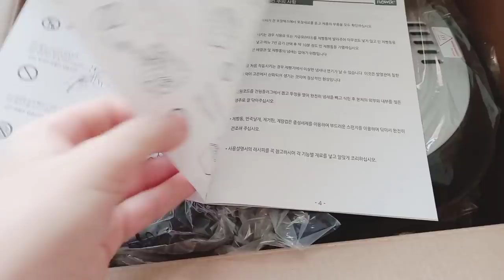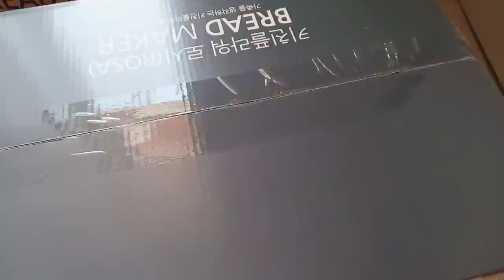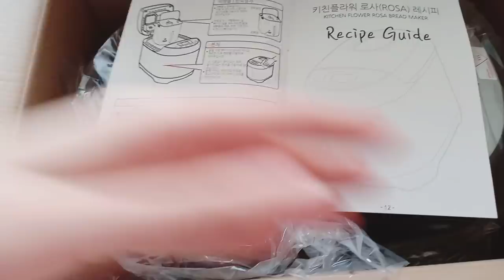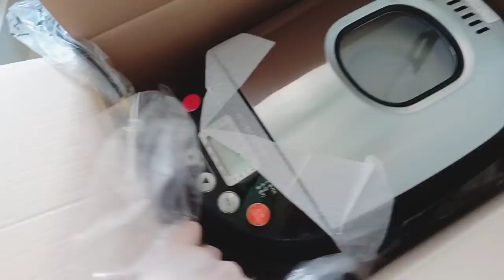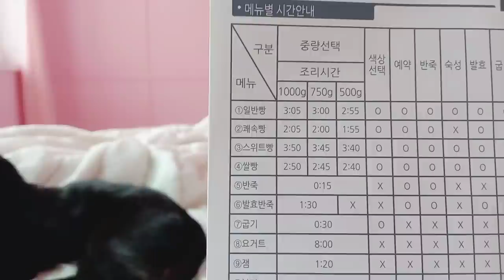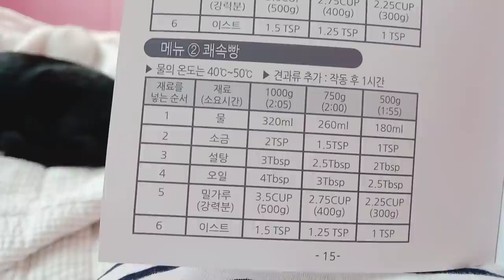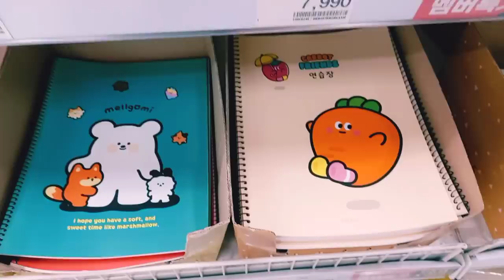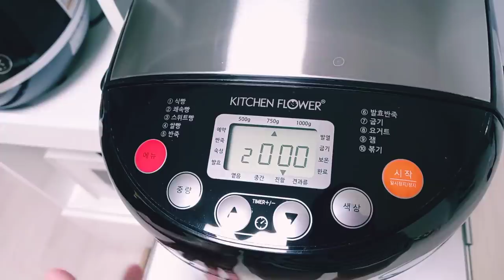МОЯ НОВАЯ ХЛЕБОПЕЧКА! ОБЗОР! ЦЕНЫ НА ХЛЕБ В КОРЕЕ! МУКБАНГ БОРЩ И ДОМАШНИЙ ХЛЕБУШЕК!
возможно вы искали видео о: южная Корея, блог о жизни в южной Корее, цены в Корее, жизнь иностранки в Корее,как приготовить хороший хлеб в хлебопечке, обзор хлебопечки, мукбанг, борщ и домашний хлебушек,
МУЗЫКА
ES_When We Were Younger -Loving Coliber